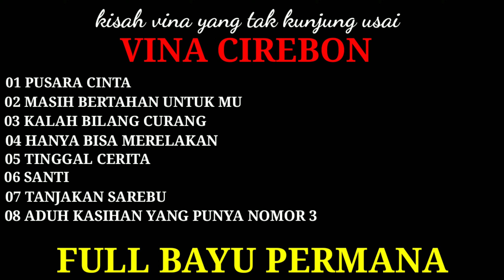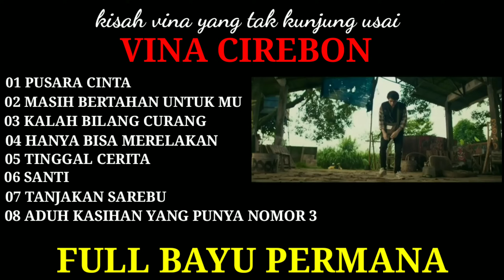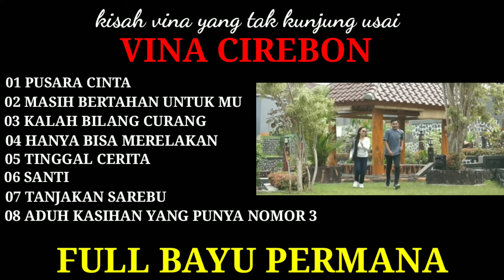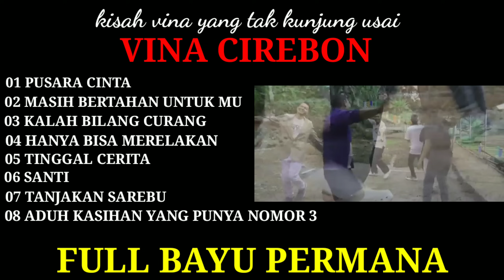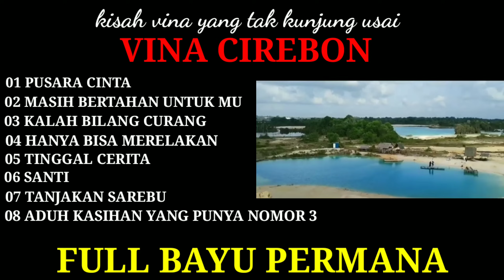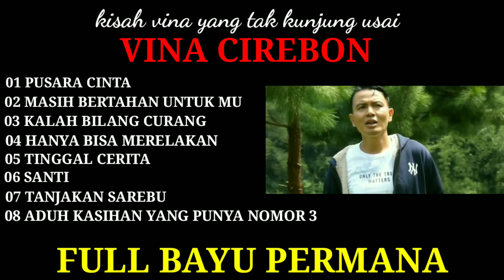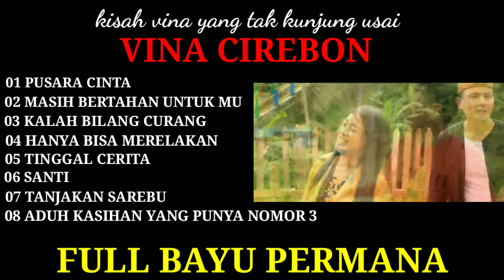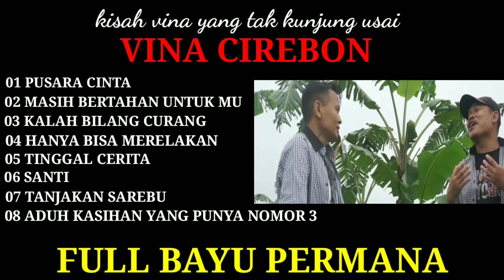BAYU PERMANA ~ PUSARA CINTA ~ SLOW ROCK TERBAIK 2024 FULL ALBUM